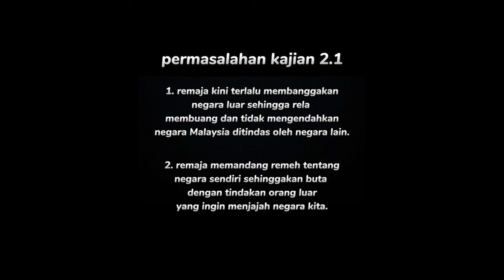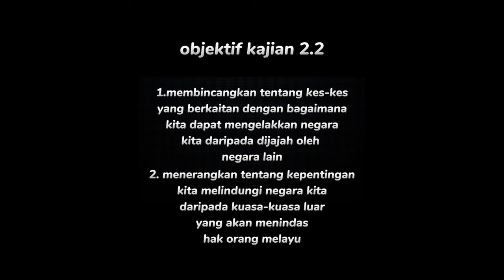MPU2162 PENGAJIAN MALAYSIA II - GROUP MAT KILAU (SLIDE PROPOSAL)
ADIB AIMAN BIN MOHD GHAZALI - (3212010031)
NUR ADRIANA BATRISYIA BINTI ABDUL MALEK - (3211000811)
MUHAMMAD DANIAL AIMAN BIN JELANI - (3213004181)
MUHAMMAD AMIRUL ASIF BIN MOHD SOLIHAN - (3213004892)
NURUL ALWANI BINTI JAMAL - (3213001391)
AMIRA ADRIANA BINTI MOKHZANY - (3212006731)